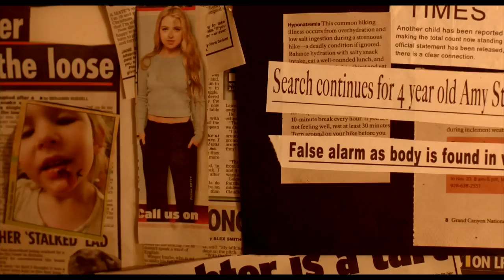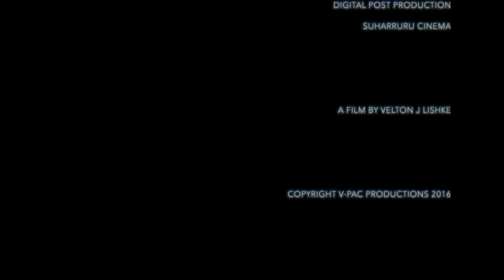The Happiness Of Larry - Short Film by Velton J Lishke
When another child goes missing in the Harrogate area, suspicion from the locals falls on a some what different man called 'Larry' but can you always judge a book by its cover